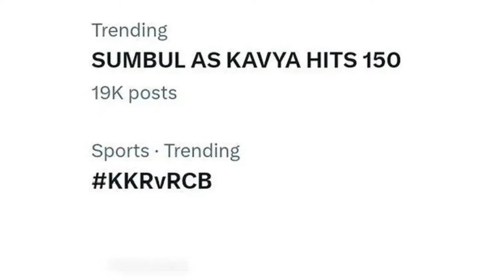Today Why Sumbul Touqeer Trending on Twitter | Sumbul Touqeer Khan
Today Why Sumbul Touqeer Trending on Twitter | Sumbul Touqeer | Sumbul Touqeer Khan | Sumbul Touqeer Latest News | Sumbul Touqeer Update | Kavya Bansal | Sumbul Touqeer Serial